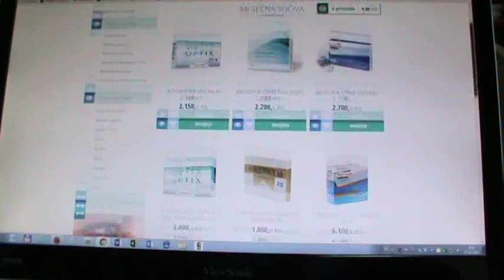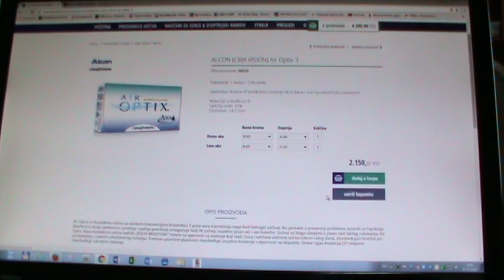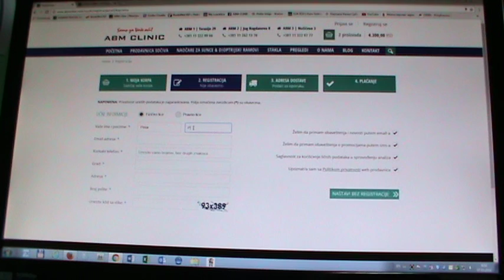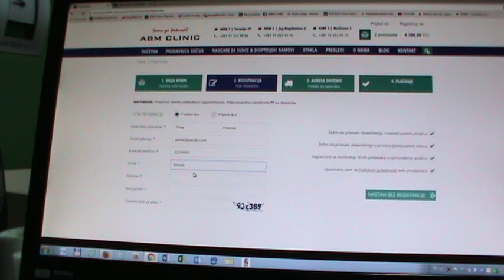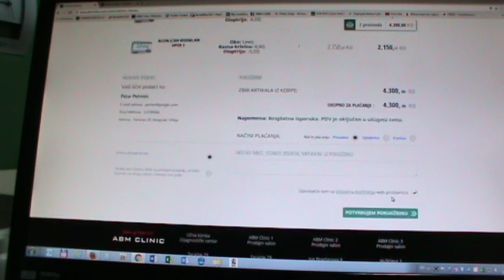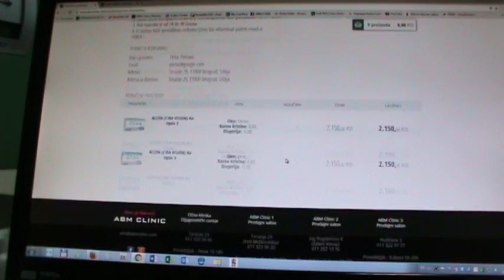Internet prodavnica kontaktnih sočiva - ABM CLINIC - sa dostavom na kućnu adresu!